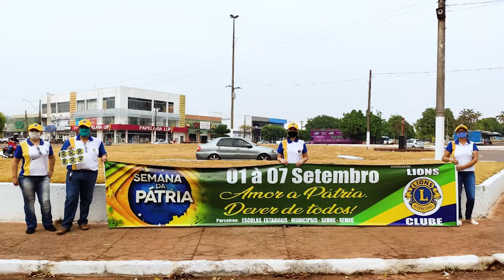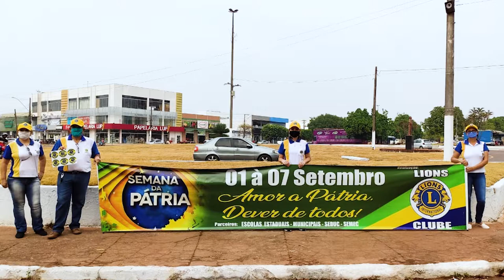Semana da patria